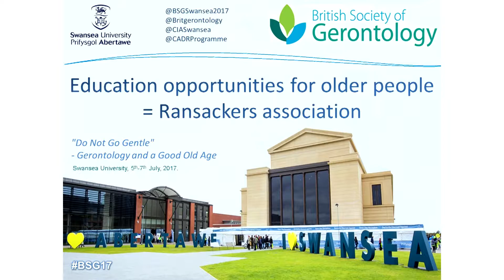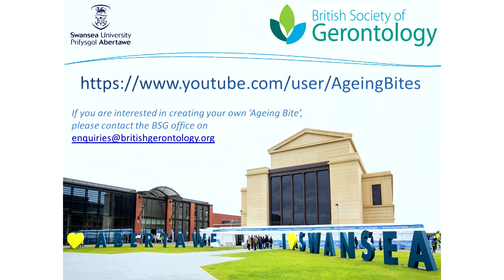Education opportunities for older people =- Ransackers association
Ransackers Association, believes in:
Serious education opportunities for older people, particularly those over 55 who have missed out on Higher Education.
Education. Doing serious study enables older people to:

• continue to contribute to society, by refreshing and enhancing their skills
• manage life transitions and turn them to positive advantage
RA contributes to the body of knowledge about later life by doing research with some of the 500 people who took part in ground breaking Ransackers residential courses at several colleges till 2012, when funding was removed for this type of non-vocational study.
We find that going back to study in later life can, for some people, be life changing. We continue to campaign for better opportunities for older people, to study.